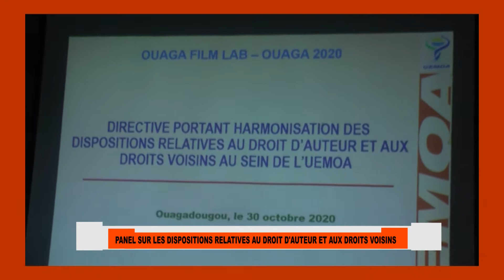Ouaga Films Lab : Atelier sur les droits d'auteur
Atelier  Ouaga Films Lab : les acteurs du cinéma outillés sur le mécanisme des droits d’auteurs et les droits voisins dans l’espace UEMOA.